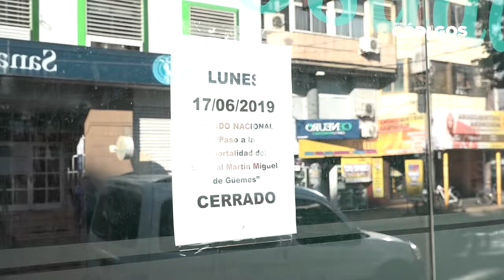Feriado: la mayoría de los comercios decidió cerrar sus puertas en Posadas